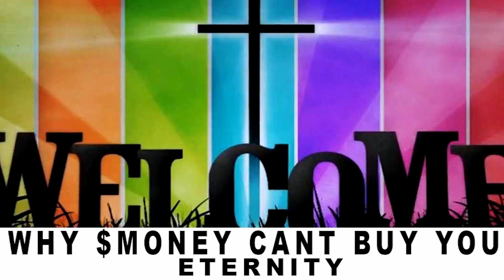WATCH AND BE HAPPY THAT YOU HAVE A MANSION IN HEAVEN.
Join our Prayer Line for radical prayers Monday, Tuesday, and Thursday evenings from 9:30pm - 10:00pm
Dial: 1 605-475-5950 | Access Code: 228344

Service Times:
Sunday:
Prayer: 9:30am - 10:00am
Sunday School: 10:00am - 10:30am
General Service: 10:30am - 12:30 pm
(Every 1st Sunday of the month is Holy Communion)

Monday:
Monday Morning with Jesus (5:00 am - 6:00 am)

Wednesday:
Bible Study: 7:00pm - 8:00pm

Friday:
Radical Prayer: 7:00pm - 9:00pm
Every last Friday of the Month is Night Vigil: 10:00 pm - 1:00 am